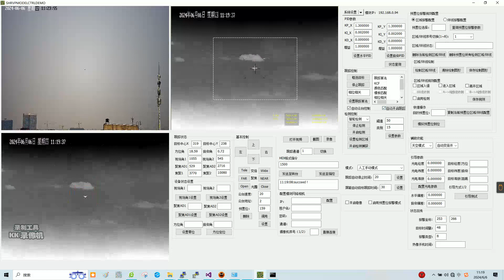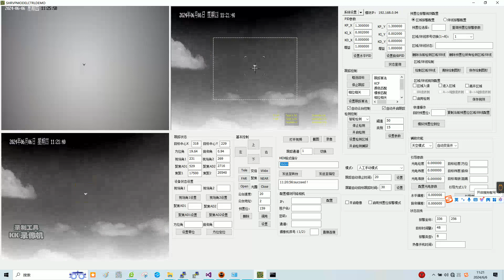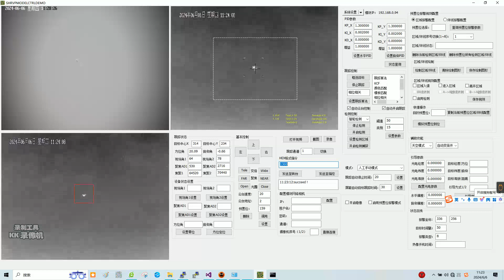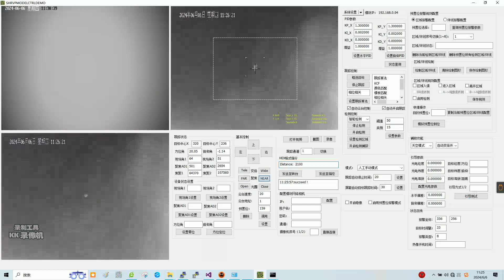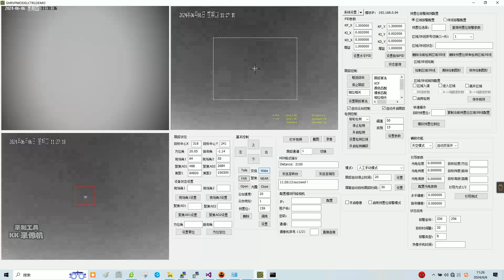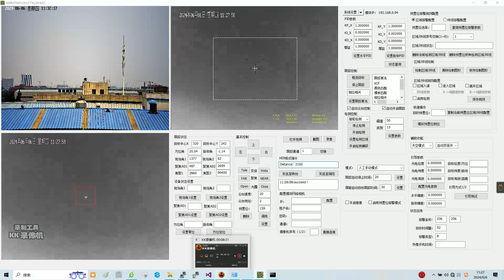ptz thermal day camera system to anti-UAV with auto-tracking control software